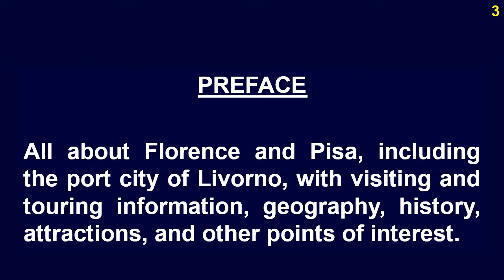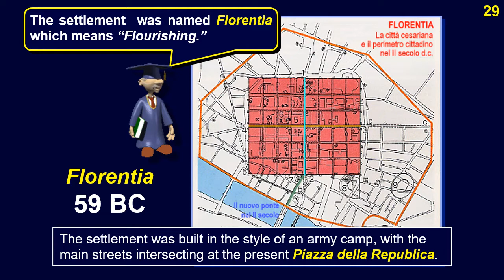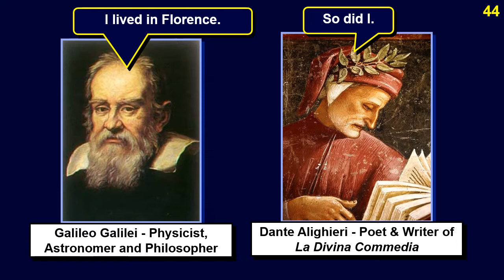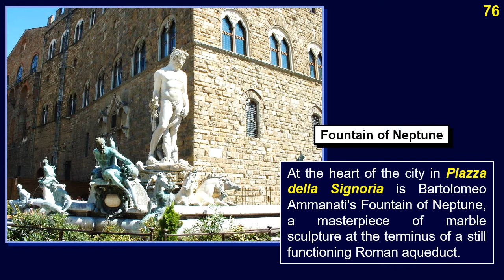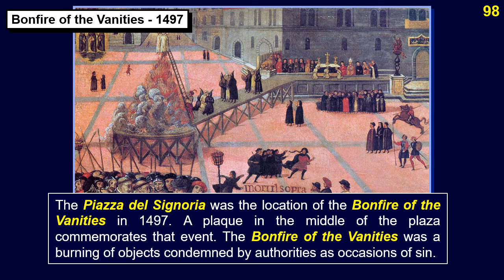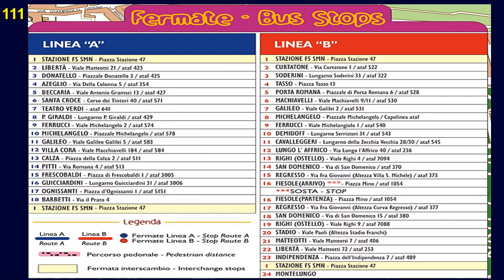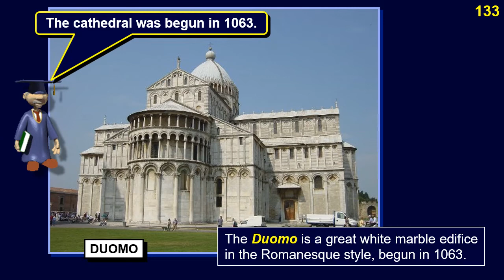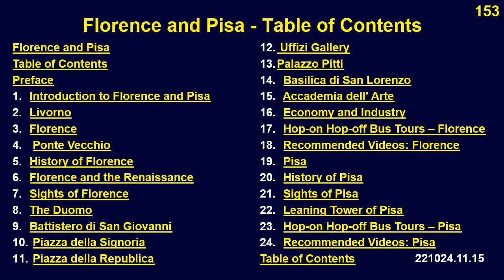Florence & Pisa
*Florence and Pisa: The Jewels of Tuscany*
Florence and Pisa are the twin jewels of Tuscany. Learn about the region of Tuscany and these two cities that were leaders of the Renaissance period and their artistic and architectural treasures. All about Florence and Pisa, including the port city of Livorno, with visiting and touring information, geography, history, attractions, and other points of interest.

0:00:00  Florence and Pisa
0:00:10  Table of Contents
0:00:15  Preface
0:00:57  1. Introduction to Florence and Pisa
0:01:24  2. Livorno
0:02:37  3. Florence
0:03:14  4.  Ponte Vecchio
0:04:36  5. History of Florence
0:06:48  6. Florence and the Renaissance
0:08:58  7. Sights of Florence
0:09:35  8. The Duomo
0:10:43  9. Battistero di San Giovanni
0:11:54  10.  Piazza della Signoria
0:12:41  11.  Piazza della Republica
0:12:57  12. Uffizi Gallery
0:13:31  13. Palazzo Pitti
0:14:51  14.   Basilica di San Lorenzo
0:16:24  15.   Accademia dell' Arte
0:18:18  16.   Economy and Industry
0:19:24  17.   Hop-on Hop-off Bus Tours – Florence
0:20:34  18.   *Recommended Videos: Florence*
0:21:08  19.   Pisa
0:21:24  20.   History of Pisa
0:25:06  21.   Sights of Pisa
0:26:18  22.   Leaning Tower of Pisa
0:28:06  23.   Hop-on Hop-off Bus Tours – Pisa
0:29:08  24.   *Recommended Videos: Pisa*
0:29:28 Table of Contents